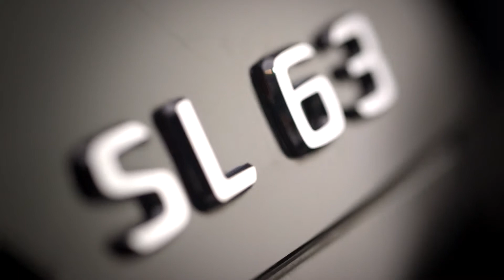SL 63 AMG Driving Experience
Equipped with an AMG 5.5 litre V8 biturbo engine, a boost in output and driving dynamics, sporty handling and all-aluminium body shell, the SL 63 AMG redefines the term Speed of Light.